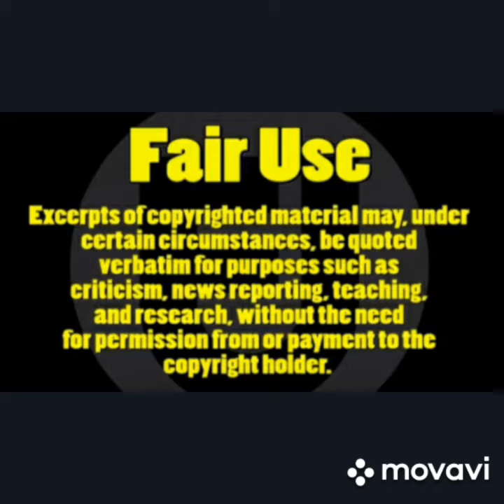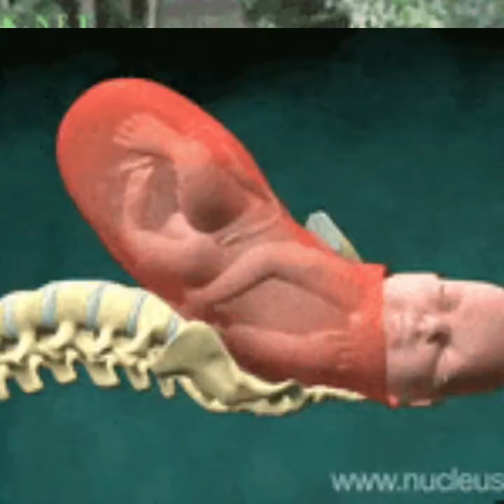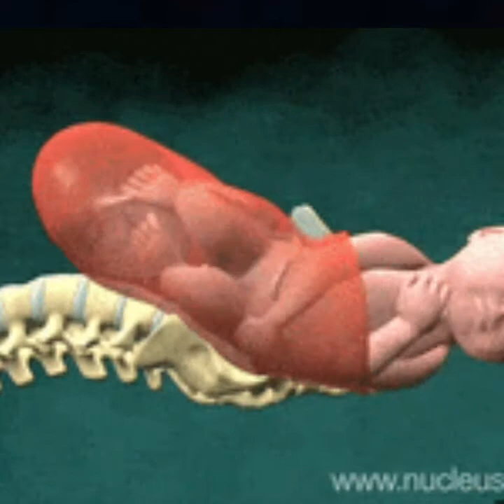The evil that is Treecey 🤣